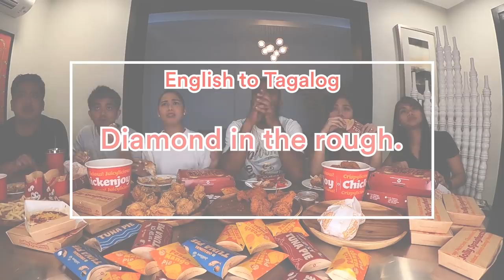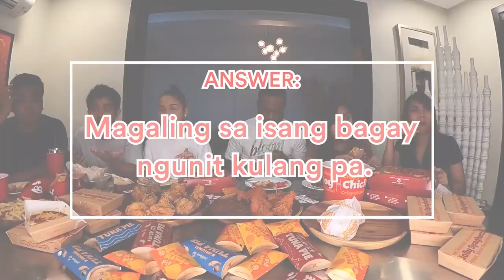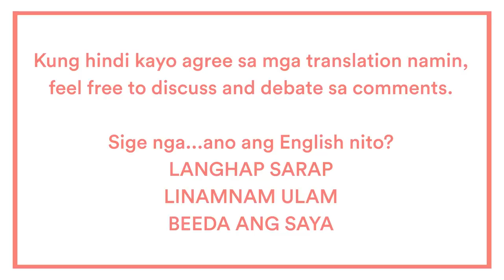Majtermind: Mukbang + Translation Game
Mga beshies, agree naman siguro kayo na isa sa mga libangan natin ngayong pandemic ay kumain. Kaya heto na ang aking first ever Mukbang video. May kasama pang translation challenge: it's me, Kirby and Ella vs my cousins Stanley Pringle, Lisa and Capella! Paki-check nalang kung tama translations namin and enjoy!😄